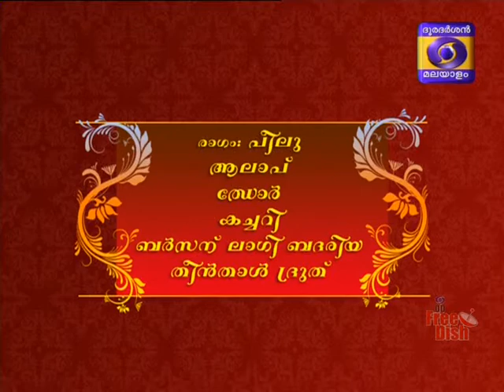Rag Peelu DD 4 concert Mohan Veena played by Poly Varghese